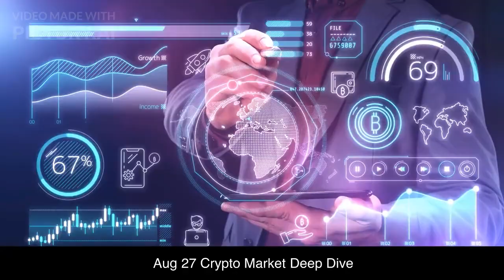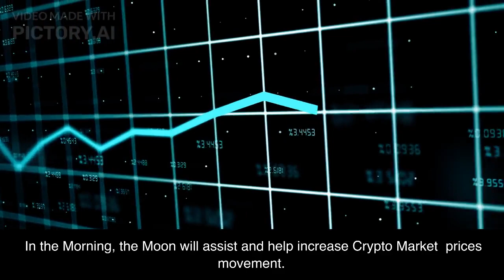Crypto Market MOMENTUM CHANGING? DONT SKIP THIS VIDEO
Aug 27  2023 Crypto Market Astrology Forecast

NOTE: ALL TIMES ARE IN EST
Today's Transits
Moon is in Capricorn all day

7:00 am Transiting Moon in Capricorn crosses over Bitcoin’s Ascendant,
10: 57am est Moon trine Jupiter.
1:20pm Mars enters Libra -
8:00pm Moon 21° trine Mercury Retrograde.:
8:27pm Sun at 3° Virgo opposite Saturn Retrograde 3°  of Pisces
11:21pm Moon 23° trine Uranus:

SCHEDULE  A Crypto Consultation with me.
Troubleshooting: Theta Guardian Node, wallets, Airdrops, other Nodes, wallet set up and more..
Boost Crypto Success! 🚀
"Unlock the hidden potential of your crypto investments with Crypto  Coin Birthchart Readings! 🌟📈 I  analyze celestial alignments to provide you with personalized insights into the most auspicious times for your crypto transactions. Invest in Birthchart Readings today and let the stars illuminate your financial journey!

xlm address: (no memo)
GCG2E4HBH7C6KDRIWHFQLS5HGZC67RDVBNBALELFIWHGN5IQ33IGK2VF
BNB(bep20) 0x7802acBC19e56E65cF1D829D65ebC5e795413BEe
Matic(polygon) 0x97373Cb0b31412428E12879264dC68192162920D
Theta and Tfuel 0x93738F1089a0773Be59F1A471d0D98d0C89c44d9